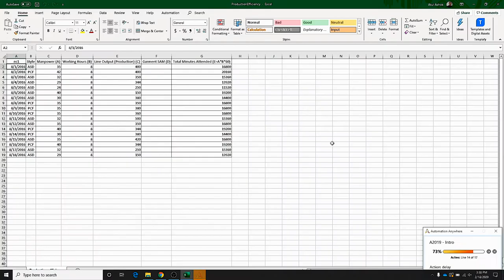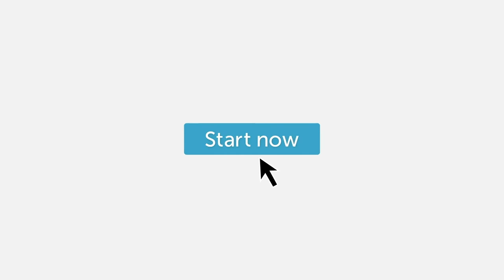RPA for Finance & Accounting | Qualcomm Uses RPA to Avoid Costly Errors in Finance & Accounting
"A lot of times, we get new technologies and it's a lot of hype," says Mary Gafner, Staff Project Manager - Office of the CIO and RPA Leader at Qualcomm, "but RPA has really shown that it's functional and really provides value." In this video, Automation Anywhere joins three Qualcomm employees to talk about how RPA has proven its value, especially in Finance and Accounting departments.

Meet more Automation Anywhere customers and hear their automation journey success stories

Curious about automating in your finance and accounting processes?

When it comes to finance and accounting, human errors can mean big problems for everything from payroll to stock price. RPA helps companies like Qualcomm avoid costly errors in finance, accounting, and throughout other business units. What can RPA do for your company?